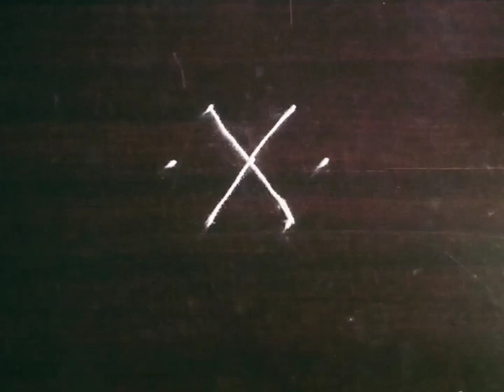Small Rangoli Design | Simple Quick Kolam | Entrance Rangoli | Muggulu Kolam | Galicha Rangoli Kolam